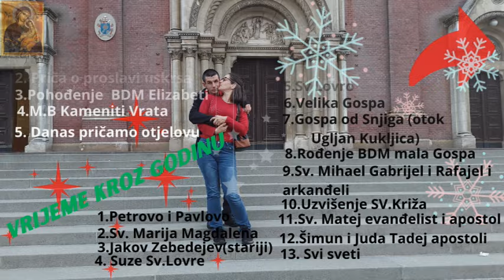Nosimo poklone u Hrvatsku Poštu i šaljemo u Rijeku i Njemačku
Eto konačno da i mi nekoga darujemo ipak su to naši dragi trendovi koji su nam puno pomagali i slala velike kutije sto robice što robice za dijete i tako sve po malo